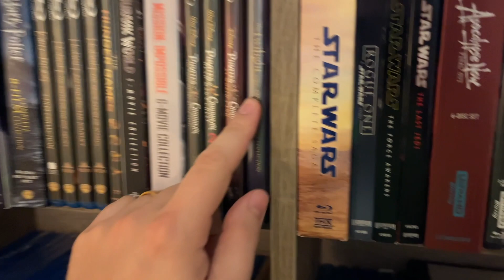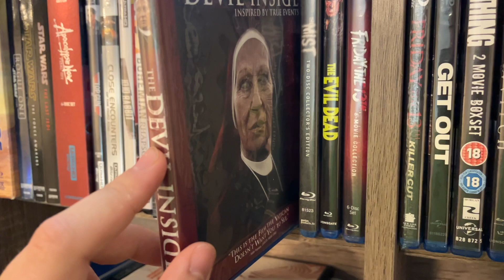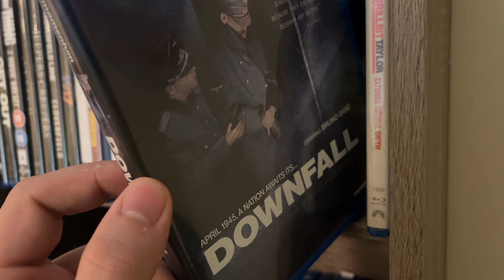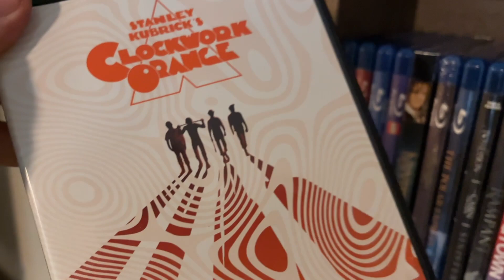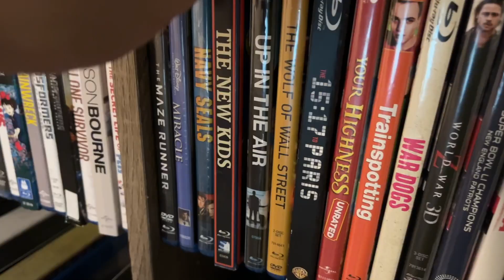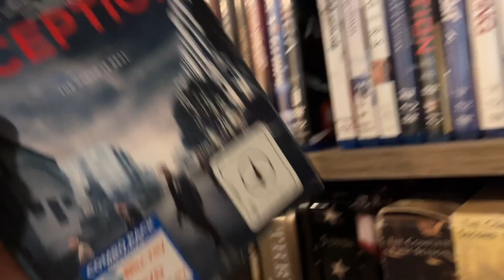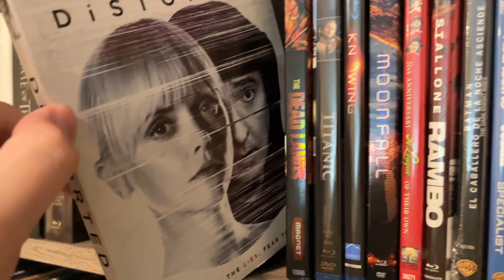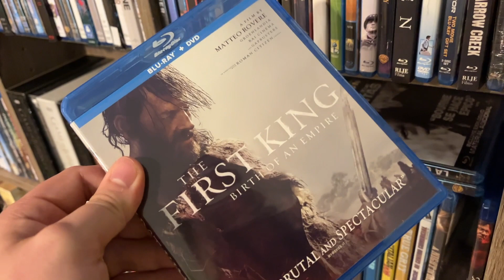My Blu ray Collection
Here is a video on my entire blu-ray collection. I have plenty of movies as you can see. Half of which are from Dollar Tree lol. Non the less all great. Hope you enjoy!